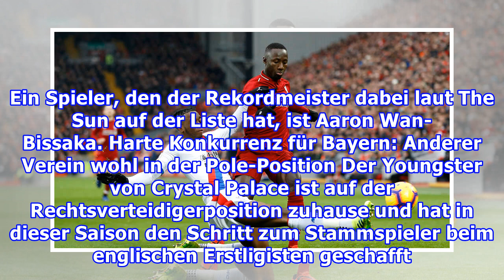Bayern jagen Mega-Talent - doch auch andere wollen den Rechtsverteidiger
Im Sommer wird sich das Transferkarussell in München kräftig drehen. Eine Rolle könnte dabei ein Kicker aus der Premier League spielen. Nun bekommt der Rekordmeister allerdings prominente Konkurrenz aus England. Update 12. März: Kaum macht das offenbare Interesse des FC Bayern die Runde, schaltet si...